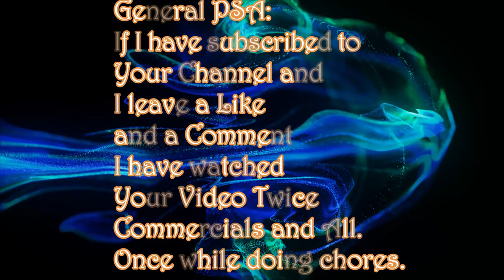Losing Smaller Cosmetic Companies: Coastal Scents Is Gone!